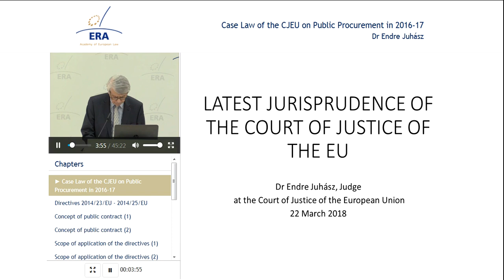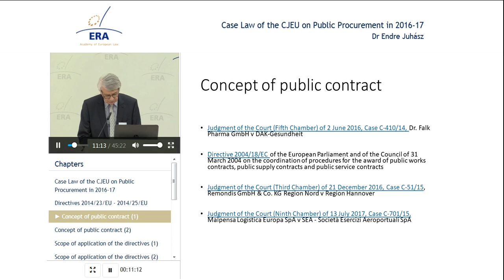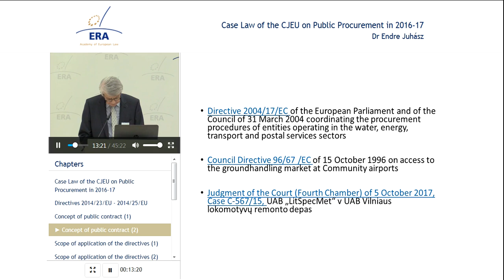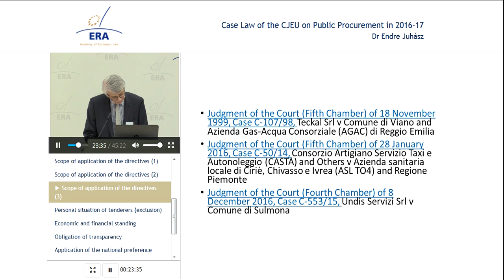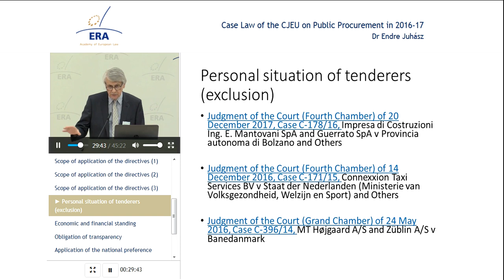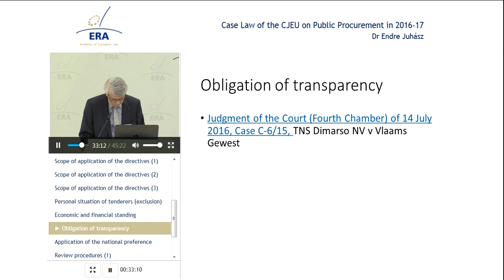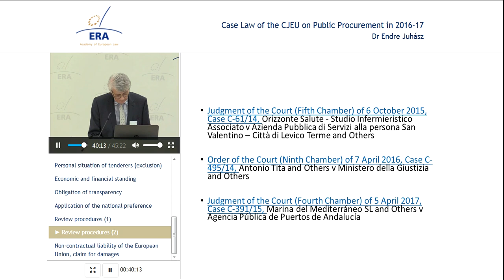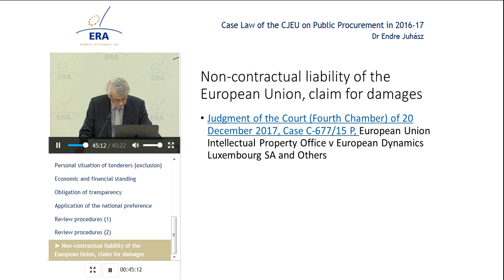Case Law of the CJEU on Public Procurement in 2016-17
Endre Juhász, Judge, Court of Justice of the European Union.

Benefits of the premium version:

- Interactive features
- Quiz

Topic:

This presentation examines notable judgments by the Court of Justice of the EU delivered in 2016 and 2017 in the field of public procurement law. The judgments address issues such as the concept of “public contract”, the scope of application of the public procurement directives, exclusion, economic and financial standing, review procedures and non-contractual liability of the European Union.